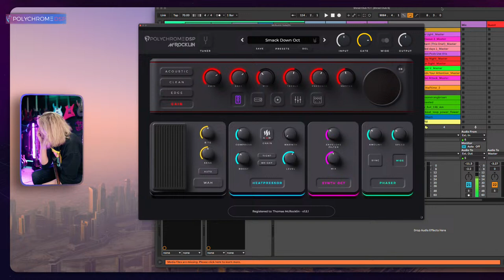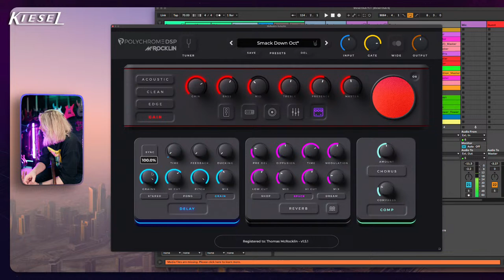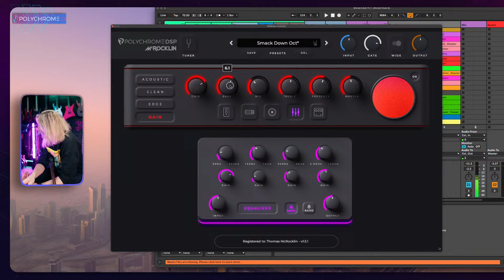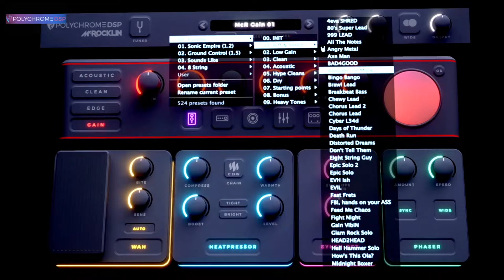McRocklin & Hutch - Music - Chat, and laughs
Follow Hutch @TimHutch

Guitars by @KieselGuitarsTV
Tones by @polychromedsp